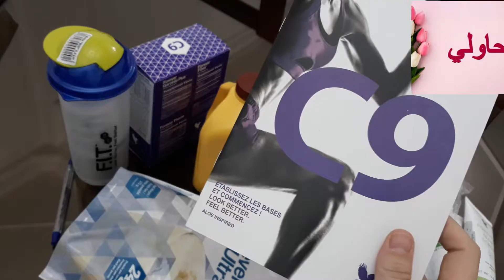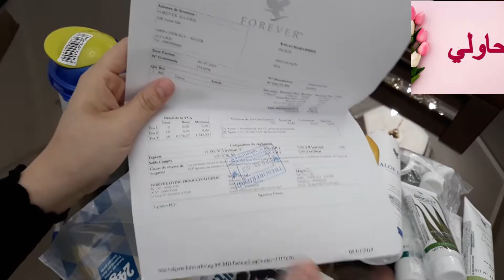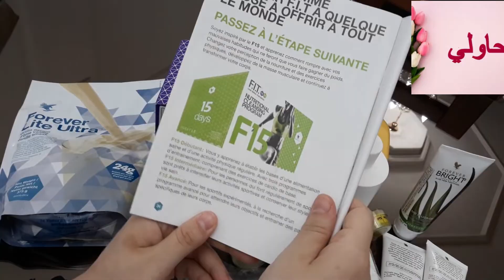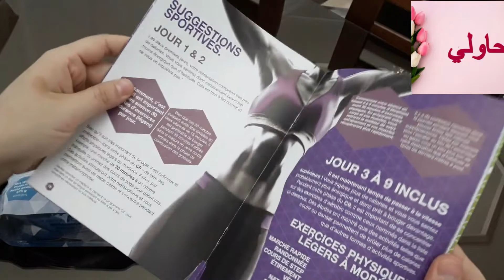اقوى برنامج تنحيف في 9 ايام 15 كلغ قنبلة الريجيمات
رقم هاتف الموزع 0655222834